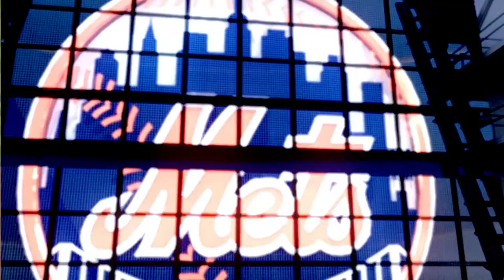MLB17: The Show. (PS4 Pro) Season Mode (Mets). Game 137. Mets @ Astros. Degrom Vs. Mccullers